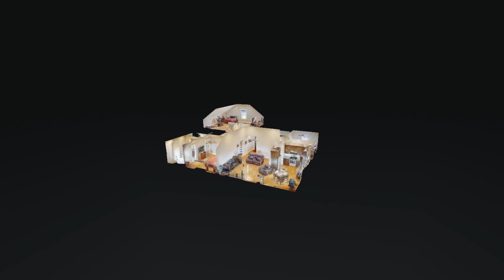4817 Barren Plains Rd Springfield TN 37172 — Daniel Spohn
4817 Barren Plains Rd Springfield TN 37172 - Daniel Spohn

4817 Barren Plains Rd Springfield TN 37172 - Daniel Spohn

4817 Barren Plains Rd Springfield TN 37172 - Daniel Spohn